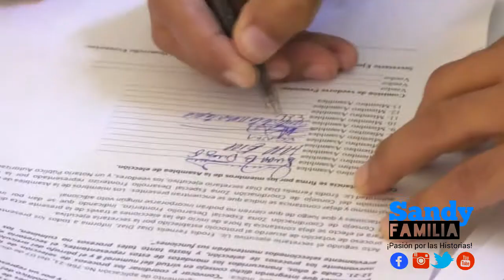ELIGEN REPRESENTANTE DE ELÍAS PIÑA ANTE EL CONSEJO DE DESARROLLO FRONTERIZO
Realizan Asamblea de Elección para integrar miembro que representará a Elías Piña en el Consejo de Coordinación de la Zona Especial de Desarrollo Fronterizo

El Consejo de Coordinación de la Zona Especial de Desarrollo Fronterizo ( CCDF ) realizó la Asamblea de Elección para integrar el miembro que representará a Elías Piña en el Consejo a propósito de la aprobación de la nueva Ley 12-21 donde en esta ocasión las siete provincias de la Zona Especial tendrán un representante de la sociedad civil o religiosa que podrán representar los intereses de desarrollo de su comunidad.

En el proceso de elección los candidatos que compitieron para representar la plaza disponible en el Consejo por la provincia Elías Piña fueron: Liliam Ogando, Luis Salvador Familia Díaz y Quirico Ramírez, resultando electo Luis Salvador Familia Díaz, el pleno que organizó la Asamblea de elección estaba a cargo de los alcaldes de la provincia   un regidor de cada municipio diferente al partido político del alcalde, elegido por el concejo de regidores de su municipio y por un representante de la Cámara de Comercio, los cuales a través de un proceso de votación por mayoría eligieron su representante.

El Director del CCDF, Erodis Díaz expresó que el desarrollo de la Asamblea de Elección para completar los integrantes provinciales en la zona fronteriza   es una prueba más del compromiso que tiene el Presidente con el desarrollo de la frontera, procurando que sus ciudadanos se empoderen en representación de sus comunidades, el funcionario agregó  que el jueves 17 este mismo proceso será en las provincias Independencia y Bahoruco y terminará el viernes 18 en Pedernales, para así finalizar la etapa de la Zona Sur e iniciar con la elección en las provincias de la Zona Norte.

Los siete representantes de la Zona Especial, serán escogidos en consenso, cada cuatro años y dentro de las funciones en el Consejo están: conocer, examinar y dar su aprobación a los proyectos que se propongan para ser instalados en la zona, después de verificar que cumplan con los requerimientos establecidos en la Ley y su Reglamento de Aplicación.

El Consejo se creó con la promulgación de la Ley No. 28-01 y su reglamento de aplicación, que beneficia a las empresas industriales, agroindustriales y de cualquier otra naturaleza en las provincias ubicadas en la Zona Especial de Desarrollo Fronterizo: de Pedernales, Independencia, Elías Piña, Dajabón, Montecristi, Santiago Rodríguez y Bahoruco.

Actualmente sustituida por la Ley No.12-21 que crea la Zona Especial de Desarrollo Integral Fronterizo y un Régimen de Incentivos, promulgada en fecha 22 de febrero de 2021 y su Reglamento de Aplicación No. 766-21 de fecha 30 de noviembre 2021. Con el objetivo de crear empleos en la zona fronteriza y velar por el buen funcionamiento de las empresas incorporadas.